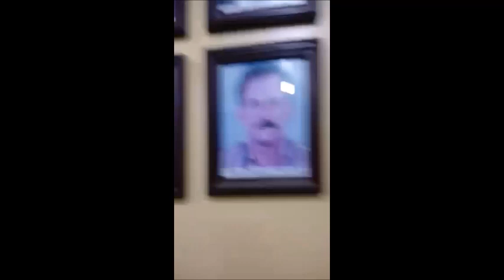O inferno para tirar segunda via de documento em Teresina